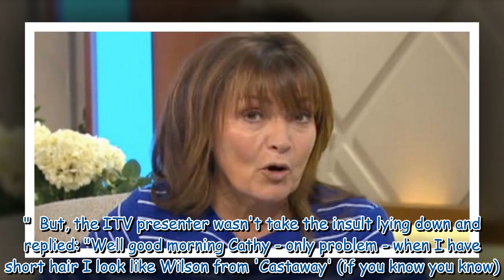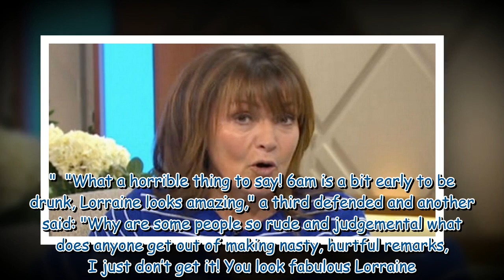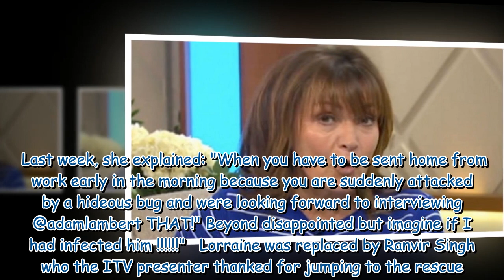Lorraine Kelly hits back at 'awful hair' comment from troll with savage comeback